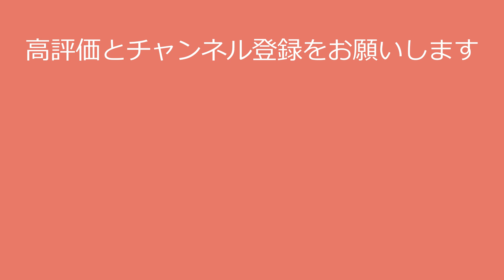【佐々木希】やっぱり、のぞみんは素敵です！nozomi sasaki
〇氏名　佐々木希

〇出身地 秋田県秋田市
〇身長 168 cm
〇血液型 AB型
〇事務所 トップコート

今回の動画で佐々木希さんに興味を持たれた方は、

●佐々木希さんの写真集はこちら